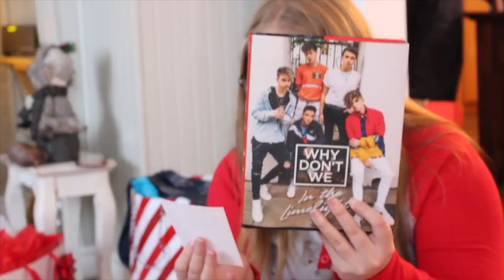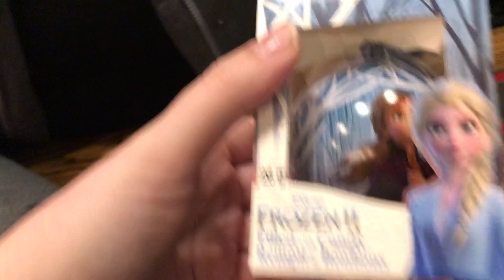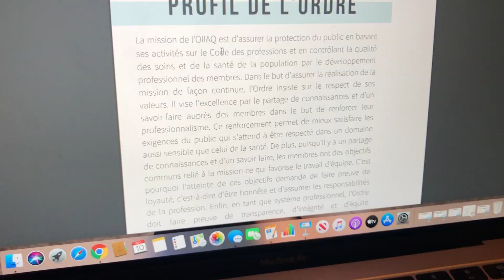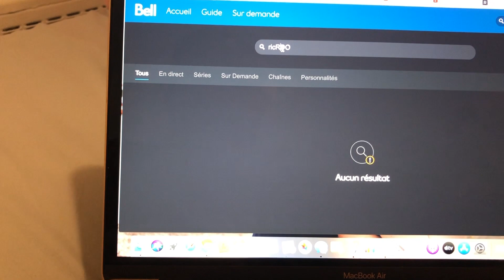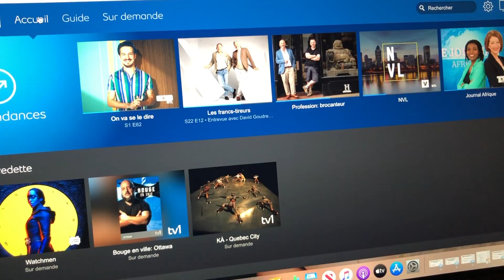J'ai oublié que je travaillais... | VLOGMAS JOUR 10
Hahaha une drôle de journée remplie de déplacements et d'imprévus... Je fini en beauté avec mon dessert préféré! À demain. Annabelle

Je vous aime xxxx